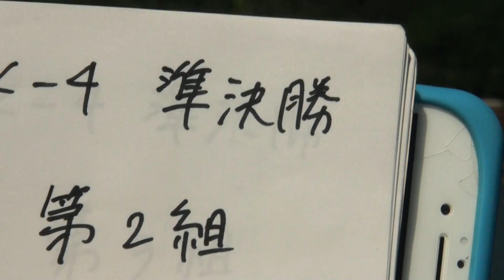2016年IH カヌー 男子 カヤックフォア（200m）準決勝 2組